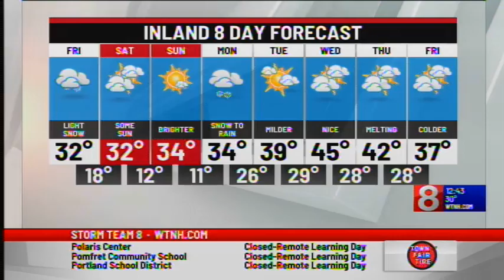Dealing With Headaches As COVID-19 Symptom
Dr.Valerie Klats, Headache Neurologist, Hartford HealthCare Headache Center in Stamford, about advice on dealing with headaches and migraines after COVID-19.